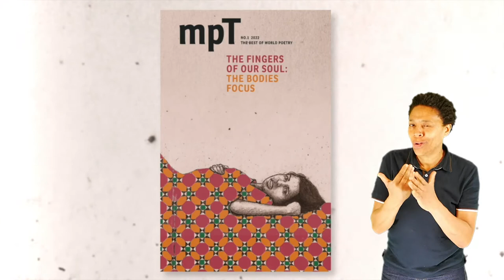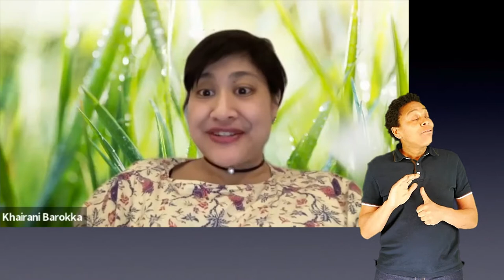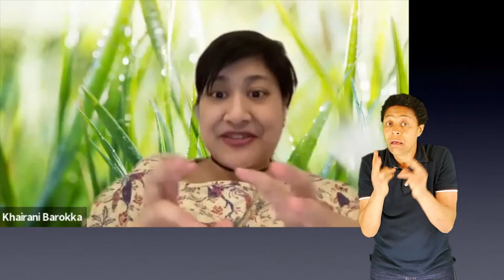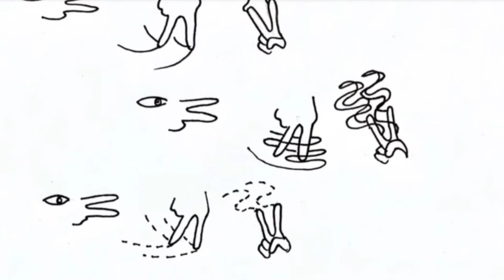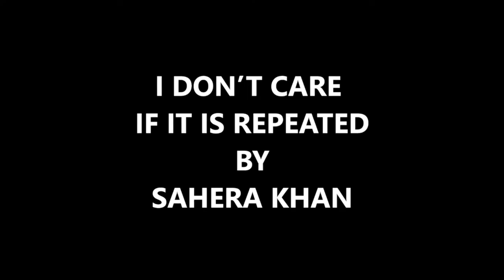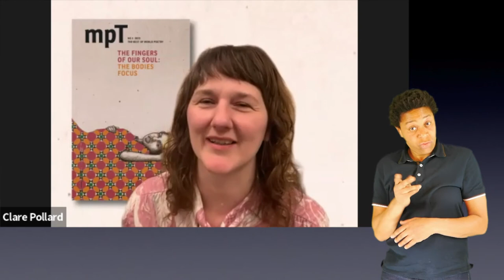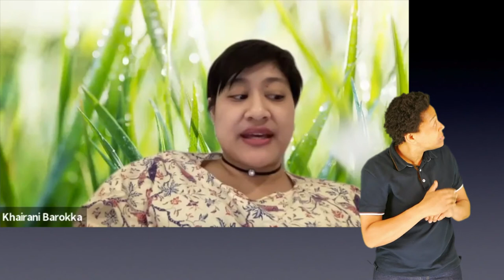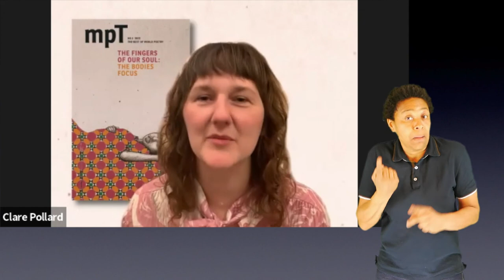Launching MPT The Fingers of Our Soul: The Bodies Focus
Join us here on YouTube for our spring issue launch. Featuring MPT Editor Clare Pollard in discussion with guest editors Jamie Hale and Khairani Barokka, with readings and performances from Levent Beşkardèş, Stephanie Papa, Sahera Khan, Harriet Jae, and Anthony Price.